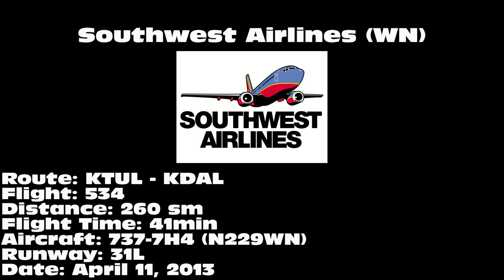Southwest Airlines 737-7H4 [N229WN]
Southwest Airlines 737-7H4 landing on 31L at Dallas Love Field Airport (DAL) on April 11, 2013